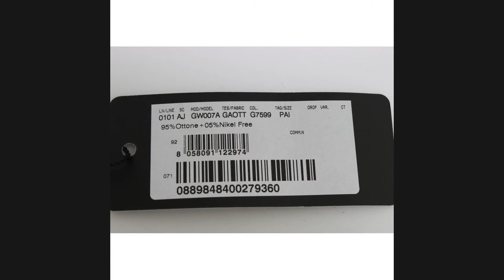Dolce & Gabbana Silver Brass Cufflinks